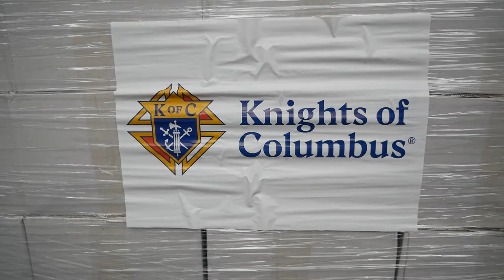Про гуманітарну місію та служіння священника під час війни.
Отець Олександр Кусий, відповідальний у Антикризовому штабі Львівської архідієцезії за комунікацію, збір інформації про гуманітарні потреби, а також за висвітлення діяльності штабу, розповідає про основні завдання, які стояли перед командою штабу та волонтерами, а також ділиться роздумами про моральні виклики воєнного часу та труднощі, з якими дводиться змагатися людям, які бачать таку кількість зла і страждань.
-Ми отримали завдання від єпископів збирати інформацію про потреби тих осередків, які прийняли біженців. Я зібрав команду з 5 осіб, які телефонували до парафій та монастирів і запитували про потреби, робили списки необхідного і передавали на склад. На складі у цей час інші люди приймали вантажі, перепаковували та розвозили.
24 лютого я, як і багато хто, пережив шок і певний ступор. А тоді ми побачили ту незліченну кількість людей, які в паніці намагалися перетнути кордон - тисячі жінок з дітьми на холоді, без їжі. Треба було щось робити, якось допомагати. Перше що ми зробили – поїхали встановлювати біотуалети вздовж черги. За кілька днів допомагати почали місцеві мешканці - приймали людей на ночівлю. Також треба було подбати про гарячу їжу і організувалися парафіяльні спільноти. Польща дуже швидко відреагувала на те, що у нас відбувається і почала надавати гуманітарну допомогу. Важливо було скоординувати наші дії і це стало нашим завданням.
Ми шукали водіїв  з власним транспортом, збирали кошти на пальне, щоб заправляти буси, які повезуть допомогу далі, координували прихід і видачу гуманітарних вантажів. Також, завдяки міжнародним контактам, нам вдалося допомогти багатьом людям виїхати закордон. І не просто так, в нікуди, а туди, де на них вже чекали. Близько 6 тис. осіб поїхали до конкретних людей, які запропонували свою допомогу. Ми зі своєї сторони допомагали виїхати з України в першу чергу тим людям, яким немає вже куди повертатися, тому що їхні міста зруйновані, а будинки спалені.
Але навіть у цьому всьому жахітті, що відбувалося і продовжує відбуватися, ми виразно бачимо, що з нами є Бог і що це не теорія. Ми захищаємо найсвятіше, що у нас є – наше життя і свободу, яку нам дав Бог. Ми захищаємо наші родини і нашу землю. Бог дав нам дар життя, дар свободи, а ми маємо тепер обов’язок усе це захищати. А перебуваючи в Церкві, будучу її частиною, маємо можливість переживати важкі часи гідно. Без Бога ризикуємо стати носіями ненависті і вбивств, але віра у Воскреслого Христа, який прийшов з миром, дає і нам силу передавати цей Божий мир іншим. Нести його далі.
Ми потребуємо часу, щоб дозріти до прощення, але дозріти до цього прощення можемо лише перебуваючи в Церкві. Немає іншого місця. Я бачу це навіть по людях, які зараз знайшли прихисток у наших монастирях. Дехто з них в житті ніколи навіть не молився, але зараз розпочинають нову історію свого життя, під впливом того що досвідчили від сестер. Декого з них покинули найближчі люди, а чужі відкрили для них двері своїх домівок. Також бачу, що є навіть такі, що прийняли хрещення, приступили до сповіді і наблизилися до прийняття інших таїнств.
Сьогодні ми несемо хрест, який нам на плечі вклали росіяни. Це вони розпинають нас щодня, кожну сім’ю, невинних дітей. Вже скоро 60 днів, як це все триває. І ще невідомо скільки буде продовжуватися. А наслідки цієї трагедії будемо переживати ще не один рік. І до зцілення та прощення ще довгий шлях. Для початку росіяни повинні визнати свою провину, зізнатися у тому, що вони робили і просити про прощення. А поки що вони чинять зло з радістю. Вбивають нас і радіють цьому. Тільки Бог може дати нам благодать прощати інших, але спершу ті інші мають визнати свій гріх і бути готові це прощення прийняти. Хрест того, кого вбивають і того, хто вбиває – це різні хрести. У Каїна і Авеля були різні хрести.
Війна показала нам, що для нас справді найцінніше – наше життя і свобода. Все інше стало дуже другорядним. Матеріальні цінності перестали бути метою і стали засобом. Люди сьогодні готові ділитися останнім з матеріального, щоб зберегти найцінніше – свободу і незалежність. Бог відкриває серце людини на об’єктивно цінні речі. І наше завдання, як священників, показати людям, що навіть втративши все з матеріального, вони не втратили головного – життя даного Богом.